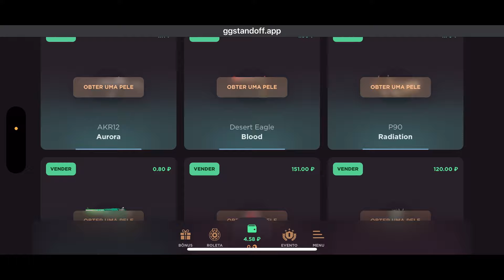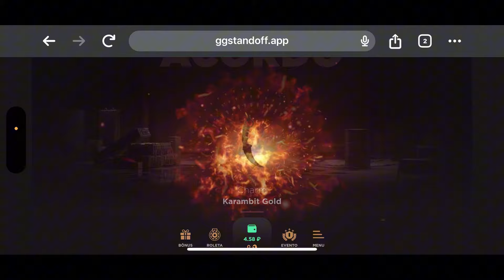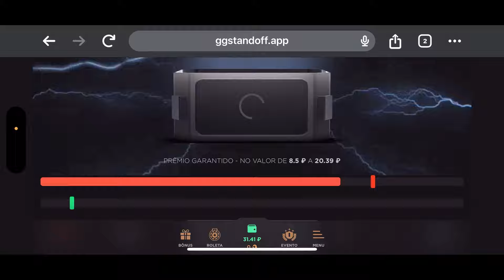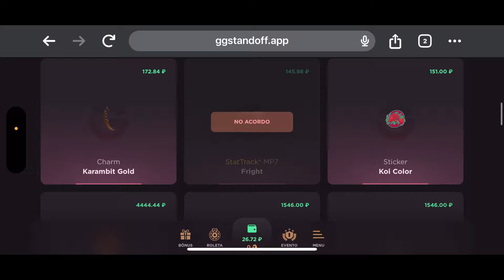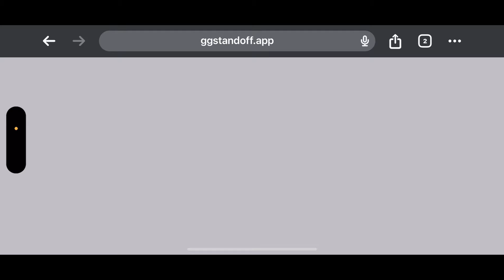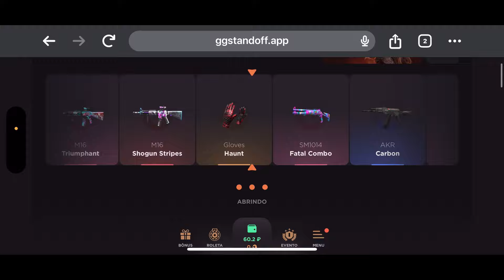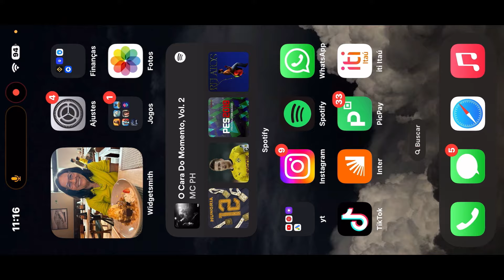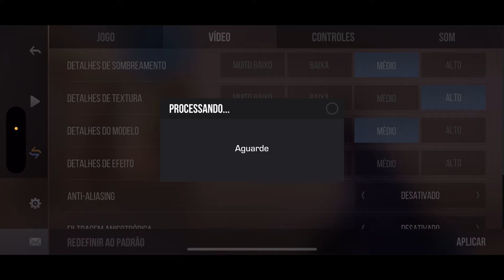PEGANDO A M9 DRAGON GLASS!!! Parte. 2